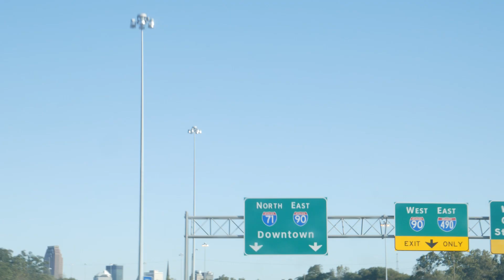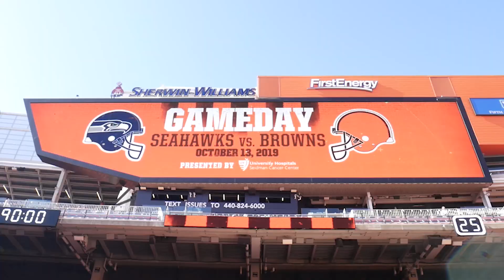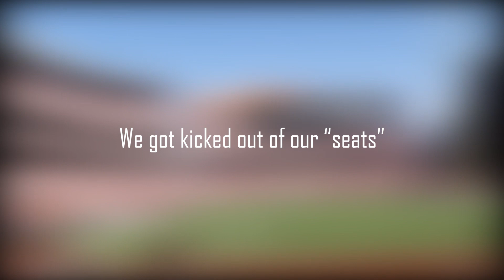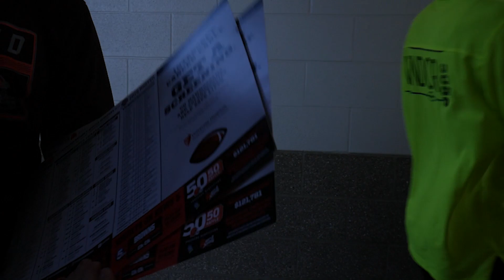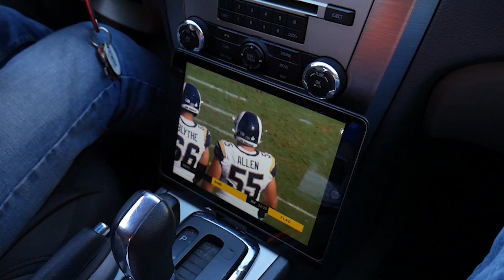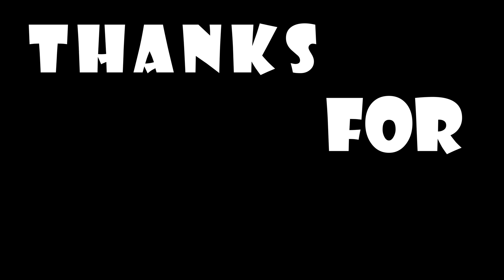Cavemen Media - Vlog #1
In the very first ever Cavemen Media Vlog the boys head to Cleveland for the Browns game!